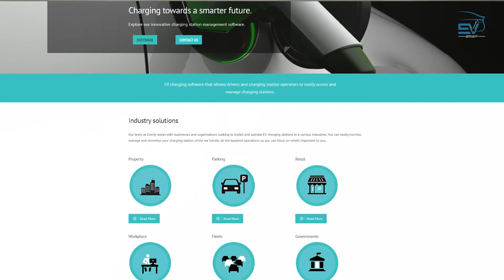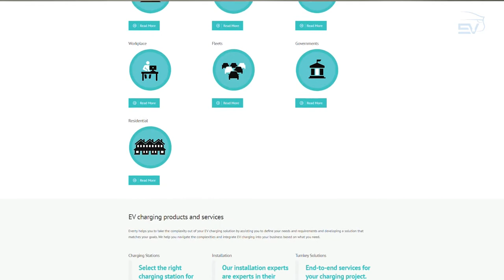EV Brief Podcast #41: In Conversation with Carola Jonas, Founder + CEO of Everty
In this episode, we speak with Carola Jonas, the founder and CEO of electric vehicle charging technology company Everty.
Ms. Jonas has a background in business, marketing, climate and energy policy, and sat on the board of the Australian Electric Vehicle Council from September 2019-March 2021.

Everty demonstrates the new opportunities available for Australian companies in the electric vehicle and renewables sectors, with customers all across the globe.

Timecodes:
00:00 Introduction
02:22 Everty's products and services
07:01 DC vs. AC charging; a mindset shift is required
08:43 How Everty can help with energy demand and load management
10:56 What challenges do businesses face in Australia around EV charging?
12:23 What should Australian governments be doing in terms of phasing out combustion engines?
18:36 Pathways for women in clean technology fields

Please get in touch with any questions and comments!
For the latest EV news, analysis and reviews, visit our home